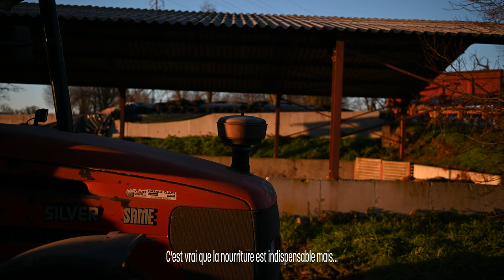CONCOURS REFLEX 2023 | HORS CHAMP | 16-19 ans | "Memorias al Canton"